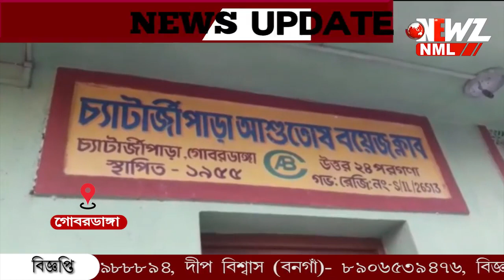দলের টিকিট না পেয়ে দল ছেড়ে নির্দলে প্রাক্তন পৌর প্রধান।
দল ছেড়ে নির্দলে দাঁড়ানোর সিদ্ধান্ত প্রাক্তন পৌর প্রধানের। স্থানীয় কর্মীদের সাথে নিয়ে আলোচনায় এই সিদ্ধান্ত। মঙ্গলবার দেবেন মনোনয়ন জানালেন সুভাষ দত্ত।